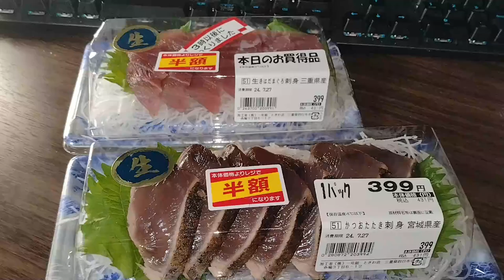YMDD 93 一号舘：生お刺身で晩酌（きはだまぐろ＆かつおたたき）